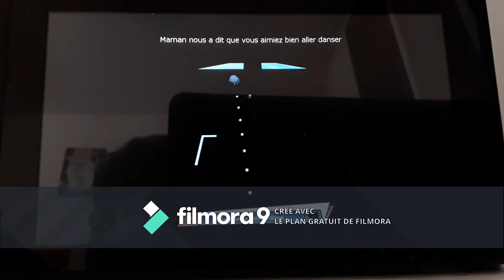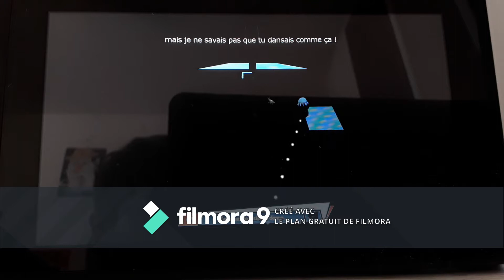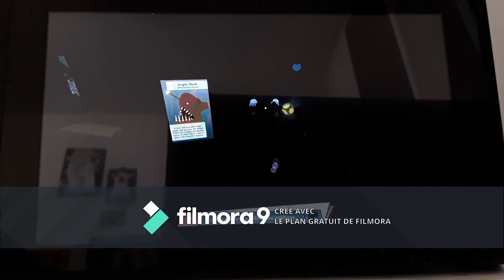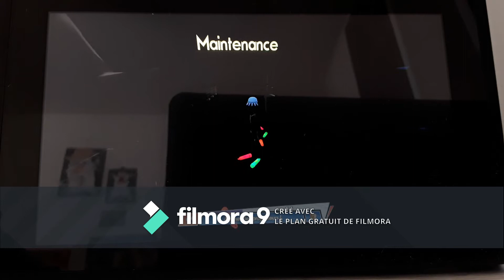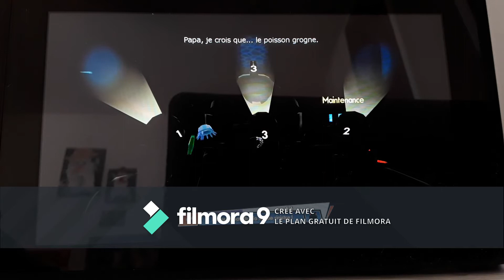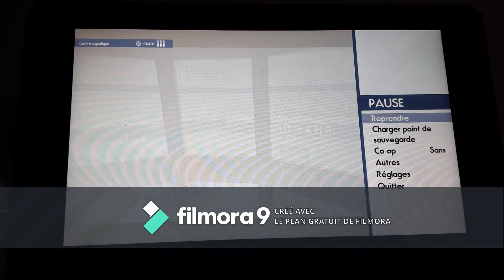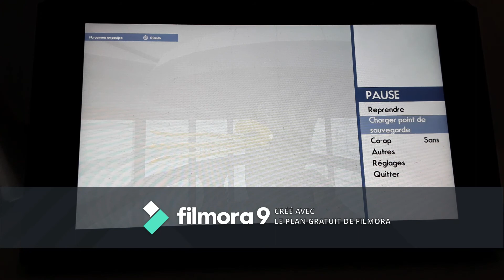Octodad #5 Retour aux origines